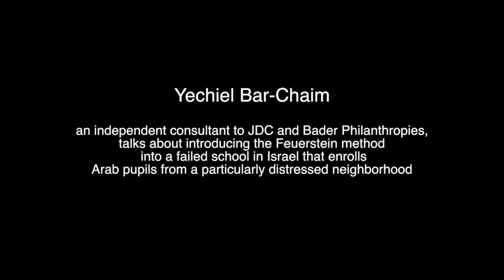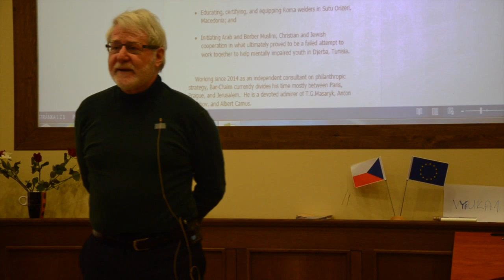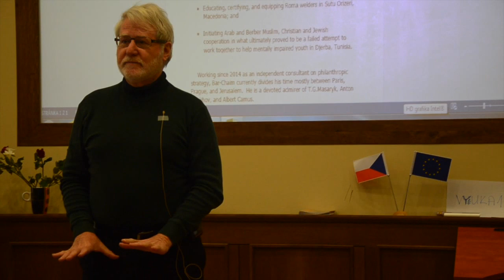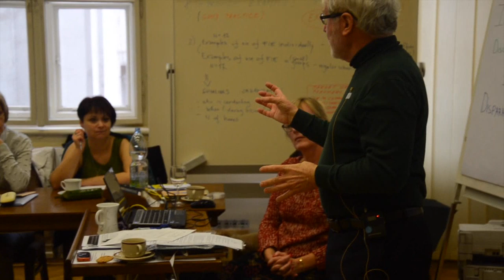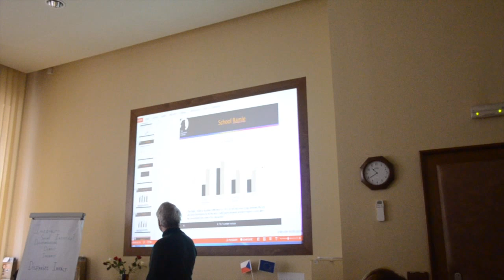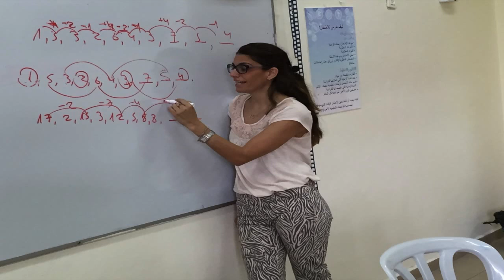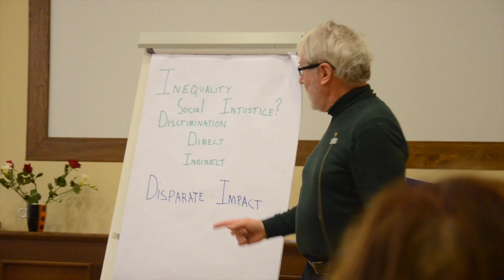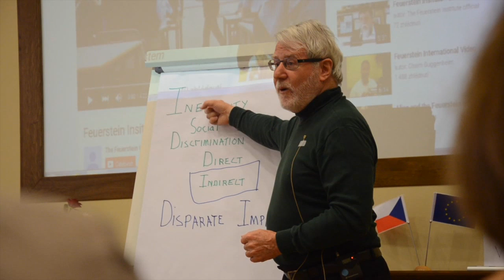Yechiel Bar-Chaim - Introducing the Feuerstein method into a failed school in Israel (Prague 2015)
This lecture was addressed to Lithuanian and Slovenian teachers who already use the Feuerstein method.  That is why the presentation focused not on the method itself but on its social context and the results achieved with ninth-graders in the ORT Arab Comprehensive School in Ramle, Israel.

- Yechiel Bar-Chaim